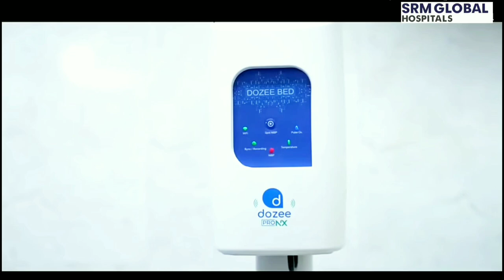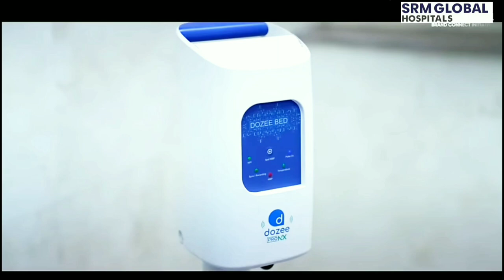SRM_Global_Hospitals in Kanchipuram, India/ Appointment & info in video description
★About this hospital
SRM Global Hospitals
Hospital in Kattankulathur, Kanchipuram, India
Mahatma Gandhi Rd, Potheri, SRM Nagar, Kattankulathur, Tamil Nadu 603203, India
★Call
(Anaesthesiology)
*Dr Venkatraman. R
*Dr Gayathri. B
*Dr Karthik. M
*Dr.Saravanan.C.R
*Dr.Karthick.K
*Dr Balaji. R
*Dr Anand. K
*Dr. Ram Prasath
*Dr Teena Thomas
(Cardio Thoracic)
*Dr.Hariharan.A.S
*Dr.B.Nembian Raja Rajan
*Dr.Sujith Velayudhan Indira
(Cardiology)
*Dr.T.R.Muralidharan
*Dr.Senthil Kumar
*Dr.R.Swaminathan Veerasamy
*Dr.Venkatesh
*Dr.Aravindan R
*Dr.C.S. Aravind
(Critical Care Unit)
*Dr.Sirmela.A
*Dr.K.Sirabathi
*Dr.Arthi Rajendran
(Dental)
*Dr.A.Sujana
(Dermatology)
*Dr Murali Narasimhan
*Dr Ramachandran R
*Dr.Priya Cinna T Durai
*Dr Lakshmi Prabha P
(Diabetology)
*Dr.Elamthalir
(Emergency Medicine)
*Dr.V.P.Chandrasekaran
*Dr. Raja Rajeshwaran
*Dr.Arthi Rajendran
*Dr.Hariprasad SV
*Dr.Abdussamad
*Dr.Raja Kantham G
*Dr.Rajakali R
*Dr. Dhileeban C.M
(Endocrinology)
*Dr.Nalini.K
(ENT)
*Dr.K.Priya
*Dr Balaji. C.R.K.
*Dr Selvarajan G
*Dr Grahalakshmi A
*Dr Sivaranjani M
(General Medicine)
*Dr.Nanda Kumar.R
*Dr.Meenakshi Sundari.S.N
*Dr.Vigneshwaran
*Dr.C.R.Pugazhvanan
*Dr.Vidya.T.A
*Dr.Kumar.J.S.
*Dr.K.T.Jayakumar
*Dr.Nirmala Devi.C
*Dr.Subramaniyan.K
*Dr.Purushotham.K
*Dr.Gopikrishna.G
*Dr.Vrinda.V
*Dr.K.Madhavan
(General Surgery)
*Dr Ajay Raja A
*Dr.G.Karthick
*Dr Tharun Ganapathy.C
*Dr.M.Lokesh Reddy
*Dr.D.Balaji
*Dr Athira Gopinathan
*Dr Vikram Yogish
*Dr Lakshmana. R
*Dr. S. Udhayam
(Geriatric)
*Dr.Nivedha Srivatsa
(Master Health Checkup)
*Dr.Shyam Sundar
(Medical Gastroenterology)
*Dr.Joy Varghese
*Dr.N.A.Rajesh
*Dr.Ramalingam Rajendiran
(Medical oncology)
*Dr.Karthikeyan S
(Nephrology)
*Dr.S.Krishna Kumar
*Dr.Tanuj Moses Lamech
*Dr.Mathew Gerry George
*Dr Jayaprakash V
(Neuro Surgery)
*Dr.Ilankumaran
*Dr.C.Sekar
*Dr.Y.Premchand
*Dr.T.P.Jeya Selva Senthilkumar
(Neurology)
*Dr.Elanthiraiyan.G.C
*Dr.S.Arunan
*Dr.R.Kalpana
*Dr.S.Robert Wilson
(Obstetrics & Gynecology)
*Dr.Saswati Tripathy
*Dr.Anuradha.M
*Dr.Charishma
*Dr.T.Shubashree
*Dr.Karthiga Prabhu
*Dr.Prithiv Raj O G
*Dr.C.Shanmuga Priya
*Dr.Sajeetha Kumari.R
*Dr.M.Swarnalatha
*Dr.R.K.Vidhyalakshmi
*Dr.Maitrayee Sen
*Dr.S.M Shakthimani
*Dr.Vinodhini.S
*Dr.Uma Maheswari
*Dr.C.Deepika
(Ophthalmology)
*Dr.Vijaya Shankari
*Dr.Venkatesan
*Dr Radhakrishnan B
*Dr Lily Daniel
*Dr Naveena
*Dr. Monisha Maria
*Dr.Aishwarya.T
(Orthopaedics)
*Dr.S.Devi Prasad
*Dr.M.G.Rajesh Dhanasekar
*Dr Vijay Anand. B
*Dr Dilip Kumar Naidu. E
*Dr Rajavel K
*Dr. A.K.Venkatachalam
(Paediatric Surgery)
*Dr.Saravanan Balaji M
(Paediatrics)
*Dr.Lakshmi Sasikanth
*Dr.Subash.S
*Dr Prasanna R
*Dr.Sathya Moorthy M
*Dr Balaji Chinnasamy
*Dr.R.Suresh
*Dr.K.Shrinidhi
*Dr.Tushita Gosh
*Dr.Gayathri Priyadharshini B
*Dr.Vaishnavi S
*Dr.Parimelazhagan.R
(Physical Medicine and Rehabilitation)
*Dr.Karthikeyan R
(Plastic Surgery)
*Dr.C.Balasubramanian
*Dr.R.Santharam
*Dr.V.M. Arvindraj
*Dr.Arun Prasath.S
*Dr.S.Satish Kumar
(Psychiatry)
*Dr.Arul Saravanan
*Dr Ramya Rachel Jetty
(Pulmonology)
*Dr.Sindhu.V​
*Dr.Nalini Jayanthi.N
*Dr.Subramanian.S
*Dr.S.Pugazhendhi
(Radiology)
*Dr.Sathish Kumar
*Dr.Anand Alwan
(Rheumatology)
*Dr.Aravindhan A
(Surgical Gastroenterology)
*Dr.U.P.Srinivasan
*Dr.Nirmal.J
*Dr.Gopi Ramu
(Surgical Oncology)
*Dr.Gerald Anand Raja
(Urology)
*Dr.Saravanan.K
*Dr.Senthil Kumar.T
(Vascular Surgery)
*Dr.Karthik Kalaiselvan
(For Emergency)
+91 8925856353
★Our Specialties
Cardiology
Emergency Medicine
Gynecology & Obstetrics
Orthopedics
Nephrology
Oncology
Diabetology
Dermatology
★International Patients